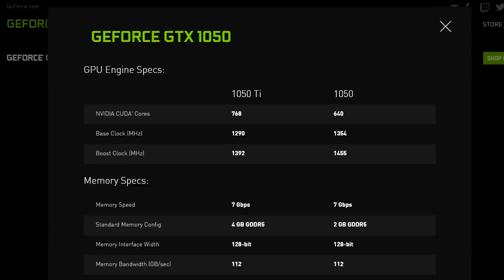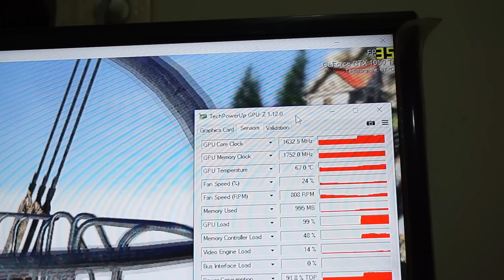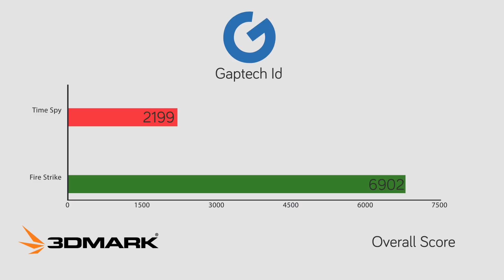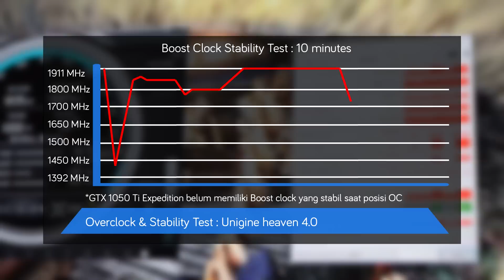ASUS Geforce GTX 1050 Ti Expedition 4GB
Feel the hype! ASUS GTX 1050 Ti Expedition. Satu lagi VGA card yang lahir untuk para gamer budget dan Esports gaming.
Untuk harga cek aja toko kesayangan masing-masing yeee

PC Specs :
- Intel Core i5 4460 @3.20GHz
- MSI B85M-E45
- ASUS Geforce GTX 1050 Ti Expedition
- Antec H600 pro Kuhler
- Team Xtreme Dark 2x4GB DDR3 1600MHz
- Enermax NAXN 650W 80+ Bronze
- SAMSUNG SSD EVO 850 120GB
- WDC Blue 1TB
- Seagate Barracuda 512GB
- Segotep Polar Light
- Warcraft LED Fan 12cm

- Ask FM : @ilhamsubki

Mau ikutan Setup Show Off? Ini Caranya :
○ Kirimkan Foto atau Video ( high resolution ) setup kalian selengkap-lengkapnya
○ Minimal 5 foto atau minimal durasi Video 1 menit
○ Tuliskan Spesifikasi lengkap, dan juga tema setup kalian
○ Setiap setup akan di kualifikasi terlebih dahulu